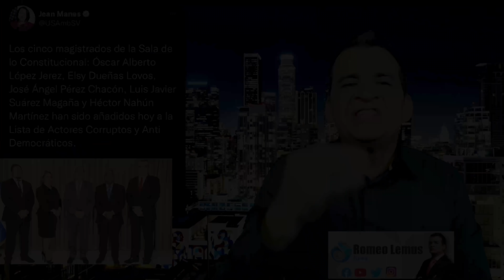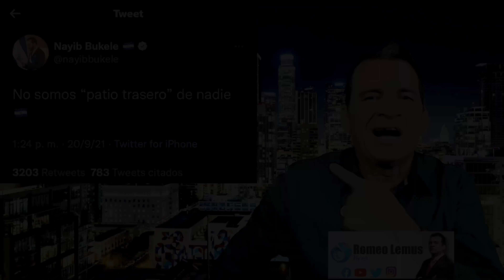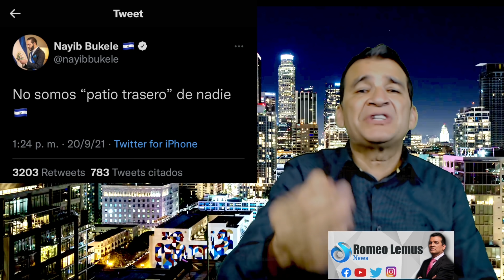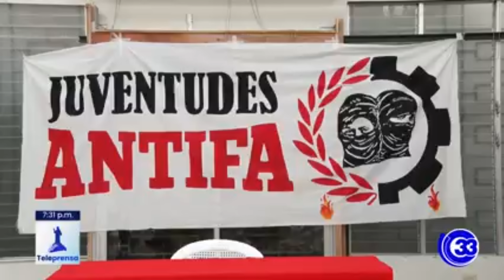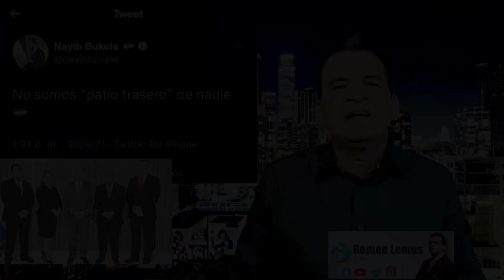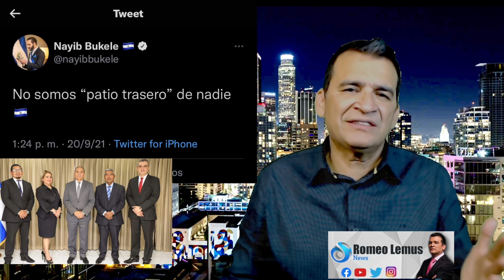MAS TENSION ENTRE EL SALVADOR Y ESTADOS UNIDOS ,EEUU LLAMA CORRUPTOS A MAGISTRADOS DE CSJ.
JEAN MANES ENCARGADA DE NEGOCIOS DE EEUU EN EL SALVADOR HIZO PÚBLICO UN COMUNICADO DONDE PONE A MAGISTRADOS COMO CORRUPTOS Y TENSA LA RELACION ENTRE EL SALVADOR Y EEU.
-NAYIB BUKELE RESPONDE RAPIDAMENTE.
-PROCURADOR SALE CON COLA ENTRE LAS PATAS DE LA ASAMBLEA.